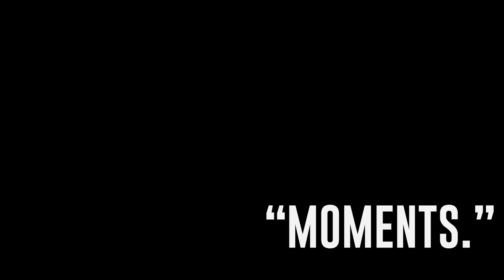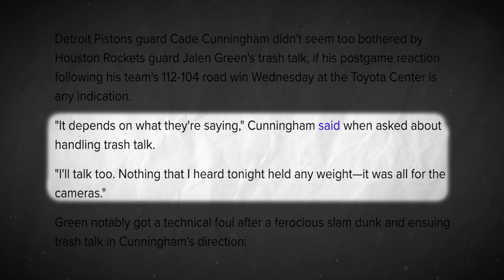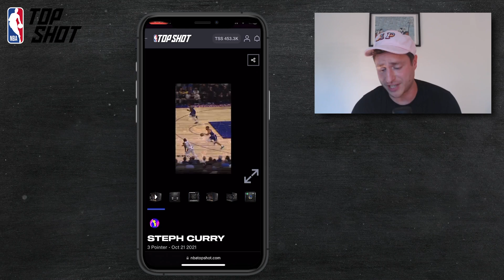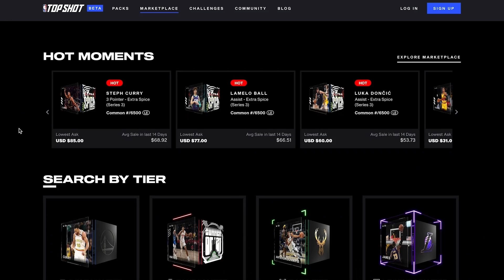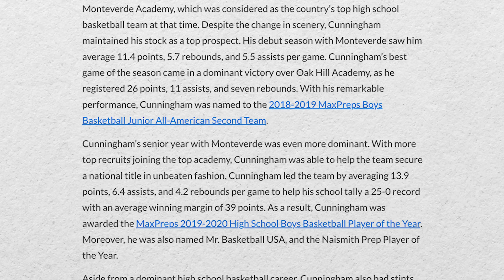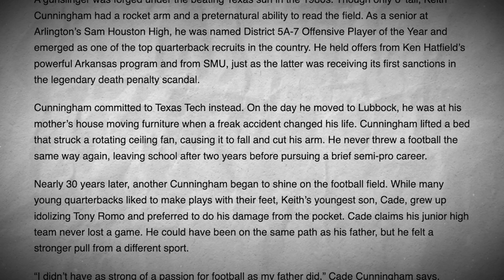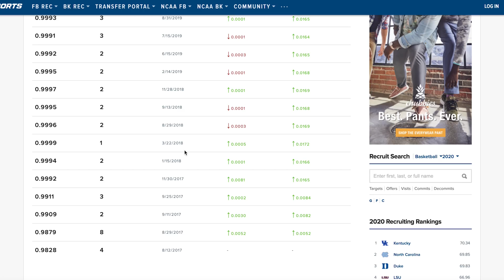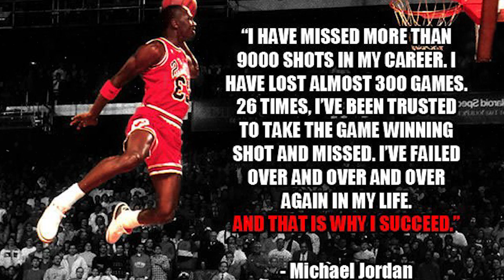The NBAs Next SUPERSTAR Is Right In Front Of US…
If you use my link to sign up and purchase a Starter Pack, Top Shot will give you $20 in credit to so you can start building your collection with a Moment from the Marketplace (offer valid until 8/31/22)